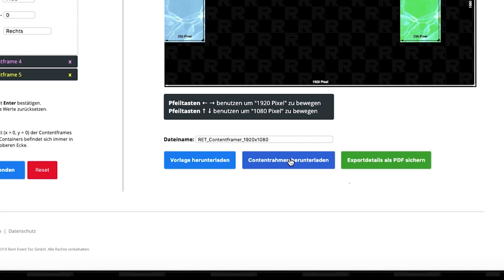Contentframer by RET – Das Tool für Contentvorlagen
Bis jetzt war es immer ein zeitintensives Thema Contentvorlagen für Sonderformate, wie es bei vielen LED-Wand-Anwendungen der Fall ist, zu erstellen.

Mit Hilfe unseres Web-Tools, dem "Contentframer ©", ist das Erstellen von solchen Vorlagen für Full HD sowie UHD Container im Handumdrehen erledigt.

Wo finde ich das Tool?

Ein Zugang kann per E-Mail angefragt werden unter:  info (at) ret.de